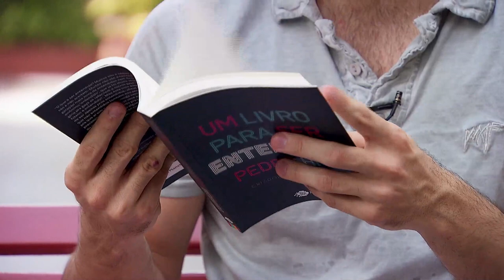O Estação Plural conversa com o poeta Glauco Mattoso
Deficiente visual, masoquista, podólatra e gay, o escritor Glauco Mattoso é conhecido pela exploração de temas polêmicos, pela sátira política e pela crítica de costumes.

No primeiro bloco do programa, a temperatura esquenta com o tema fetiche. Em seguida, Glauco fala sobre seu trabalho no tabloide gay “Lampião”, no humorístico “O Pasquim” e na revista “Chiclete com Banana”.

O poeta também conta sobre o que mudou em sua produção criativa quando ficou impossibilitado de enxergar. No último bloco, o Estação Plural fala sobre a obra “Um livro para ser entendido”, de Pedro HMC, criador do canal LGBT na internet “Põe na Roda”. Não perca!